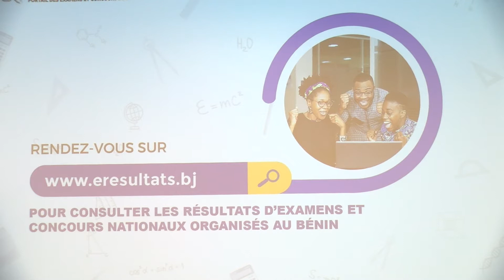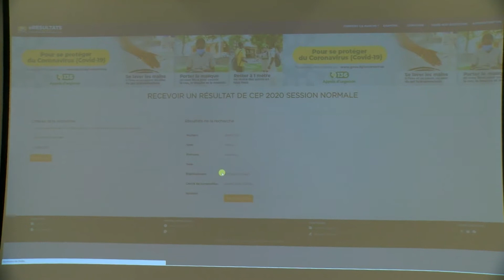Plateforme e-résultats : les résultats du cep, Bepc et bac 2020 en ligne dès la délibération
Le gouvernement a lancé la plateforme e-résultats. Un dispositif sur lequel les candidats aux examens de fin d’année pourront consulter leur résultat